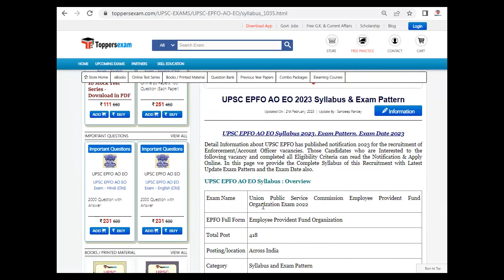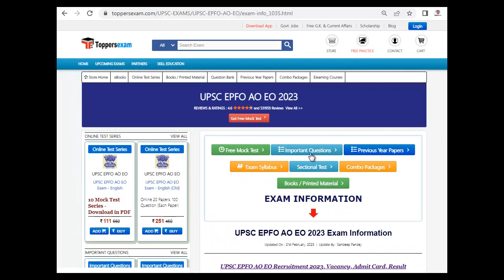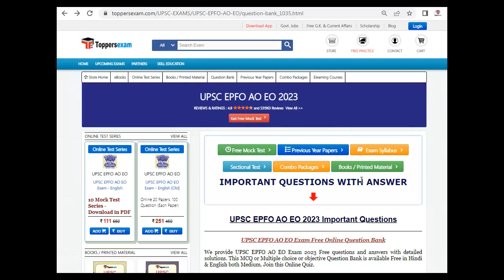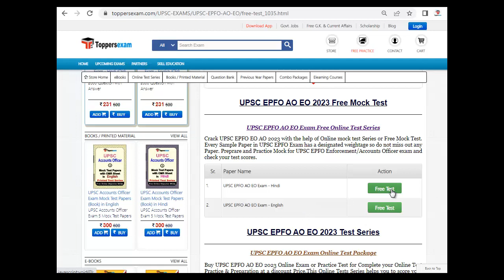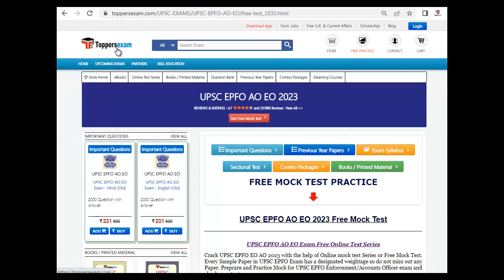UPSC EPFO AO EO Important Questions 2023, Online Test Series, Study Material, Preparation Tips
UPSC EPFO AO EO Exam 2023, Update Syllabus & Pattern. For Preparation of UPSC EPFO AO EO we Provide Books, eBooks, Booklet, Simple Paper, Solved Paper, Printed Material, MCQ, Practice Set, Previous Year Paper, Important Questions, Questions and Answers, Preparation Tips & Strategy UPSC EPFO AO EO Exam, Study Material and More at Toppersexam.com